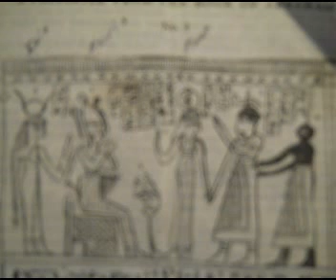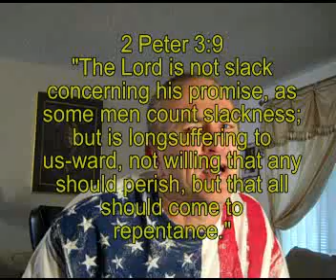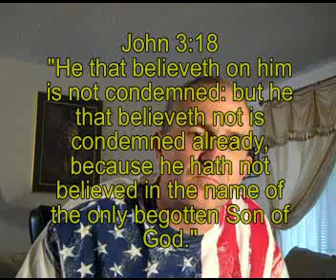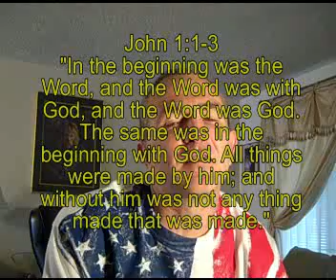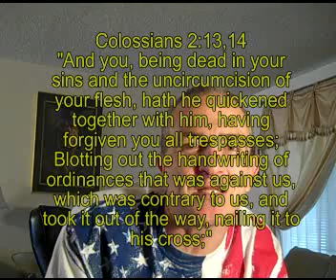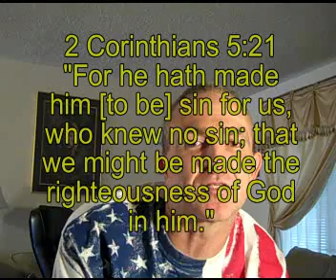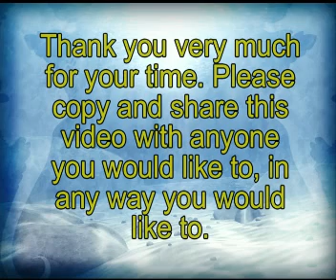My Testimony From Momonism to a Relationship With Christ 4 of 4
How God got a hold of my life, and brought me out of the bondage of Mormonism into the freedom of a relationship with Christ.